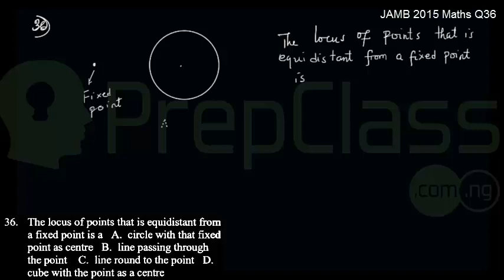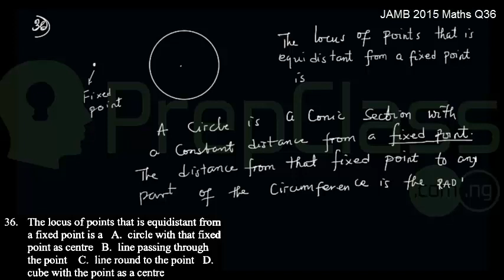Loci - JAMB 2015 MATHS Question 36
Watch Prepclass professional tutors solve Jamb past questions for various years.